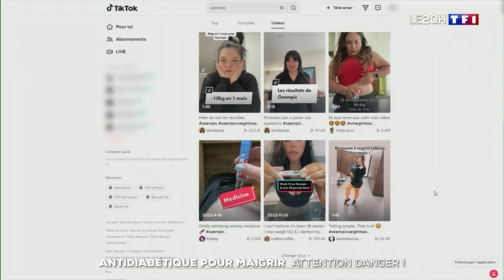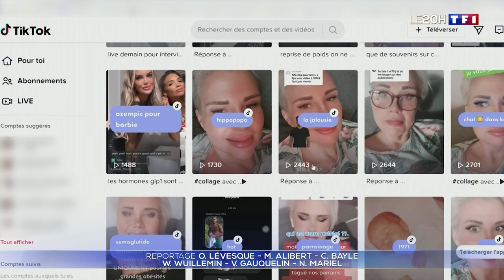Folie de l'Ozempic sur TikTok : les médecins tirent la sonnette d'alarme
Sur TikTok, le mot-clé Ozempic culmine à plus de 500 millions de vues.
Cet antidiabétique fait fureur sur le réseau social pour ses propriétés amaigrissantes. En France, le phénomène engendre des tensions d'approvisionnement et inquiète médecins et autorités.